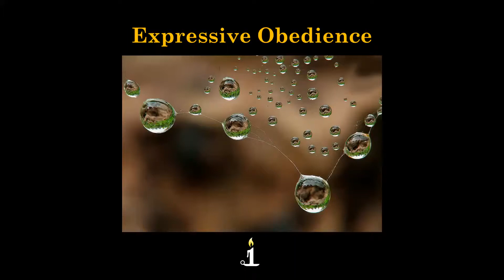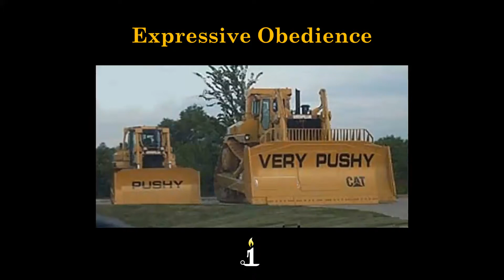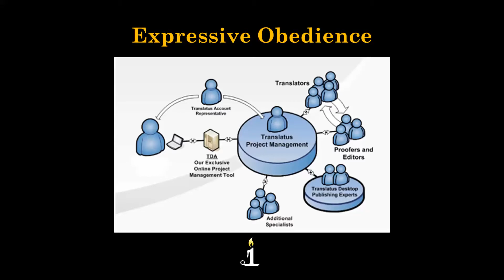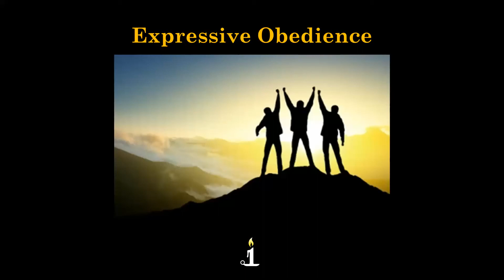How To Use What's Working